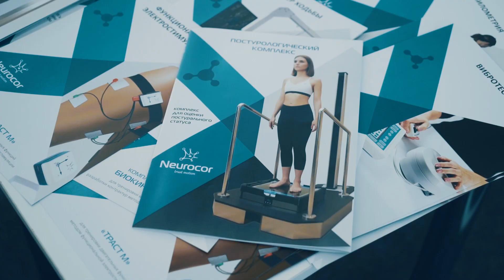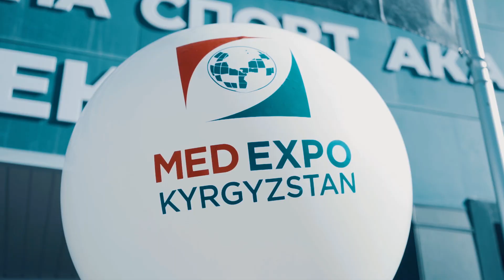Отзывы участников MedExpo Kyrgyzstan - 2024